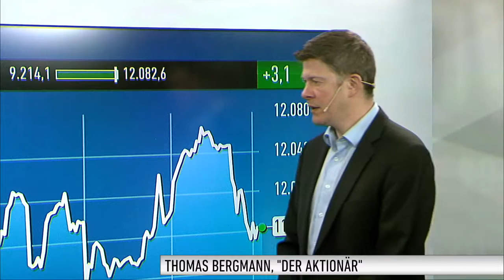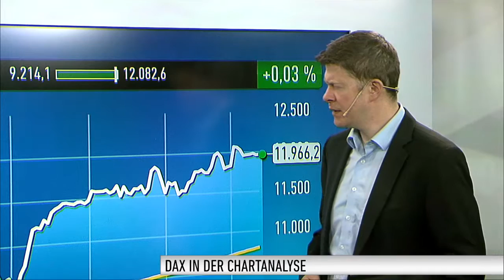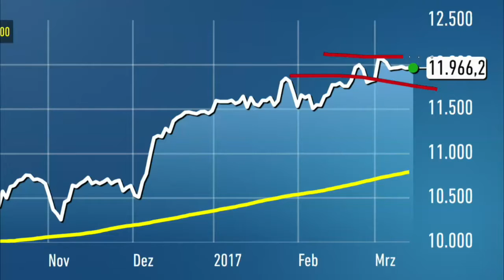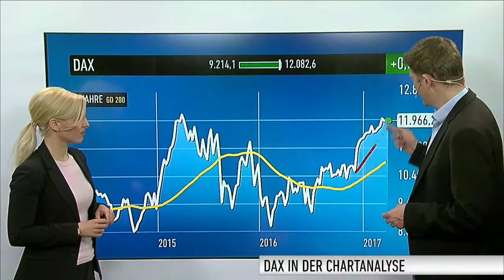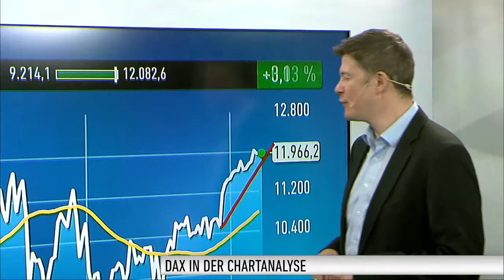DAX-Check: DAX muss 12.050 Punkte auf Schlusskursbasis überwinden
Lange Zeit sah es am Freitag so aus, als ob sich der DAX über der 12.000 Punkte-Marke halten könnte. Aber am Nachmittag wurden diese Hoffnungen wieder zunichte gemacht. Der Leitindex fiel wieder darunter und schloss dann 0,13 Prozent im Minus. Auch die Wochenbilanz fiel negativ aus. Was in dieser Woche nun auf der Agenda steht, verrät Thomas Bergmann vom Anlegermagazin DER AKTIONÄR.